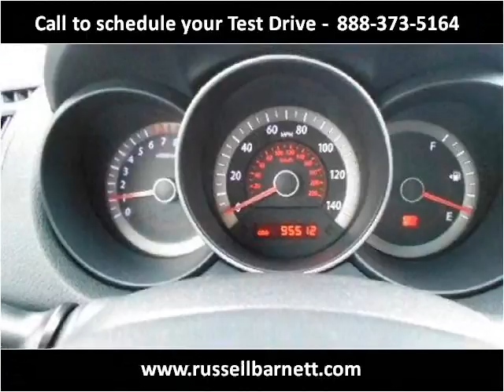2011 Kia Forte 5-Door Used Cars Tullahoma -- Winchester TN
This 2011 Kia Forte 5-Door is available from Russell Barnett Automotive Family.